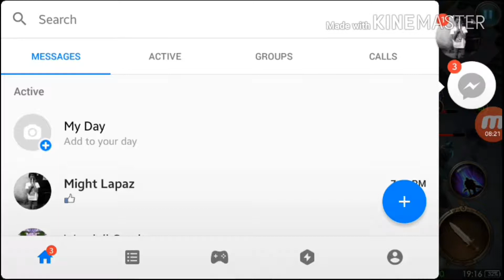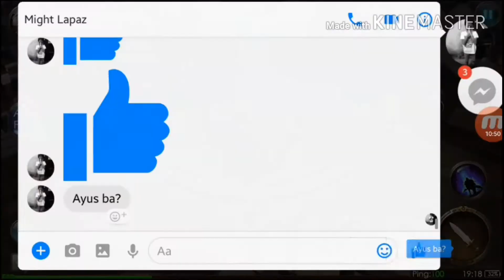THE BEST GAME EVER!!! (LEGACY OF DISGORD)